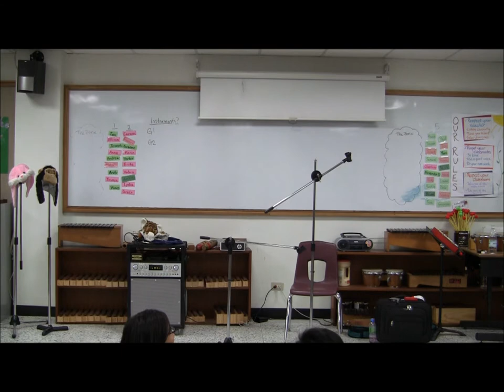Anansi and the Snake - Dr. Mike Lockett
Dr. Lockett tells a story from the Bahamas about a very sneaky spider and how he tricks a snake.